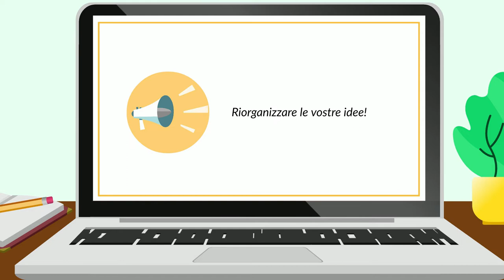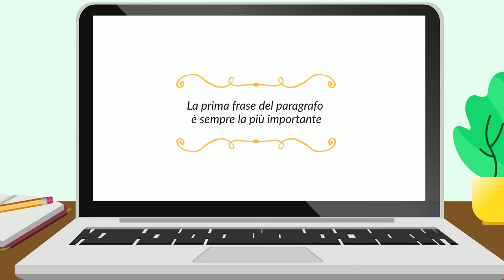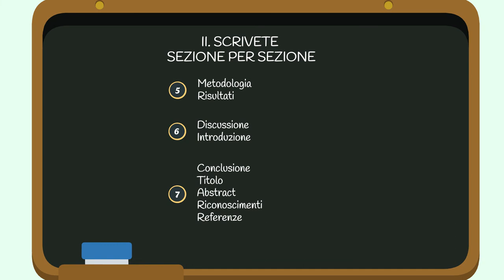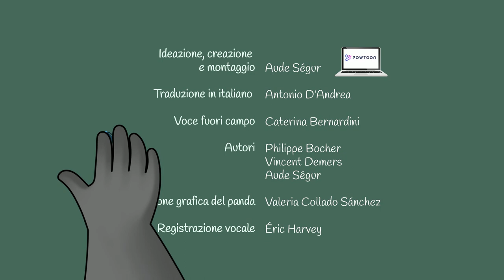#4 INIZIARE A SCRIVERE - Come scrivere un articolo scientifico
Una produzione originale LOPFA - ÉTS, Montréal

Ideazione, creazione e montaggio: Aude Ségur
Traduzione in italiano: Antonio D'Andrea
Voce fuori campo: Caterina Bernardini
Autori: Philippe Bocher, Vincent Demers, Aude Ségur
Progettazione grafica del panda: Valeria Collado Sanchez
Registrazione vocale: Éric Harvey